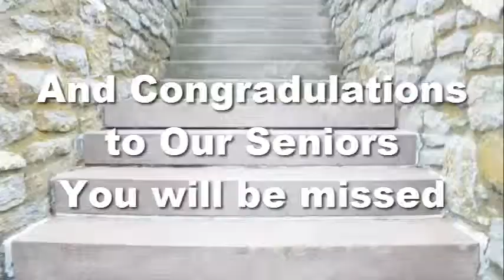FIELD HOCKEY MOVIE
field hockey